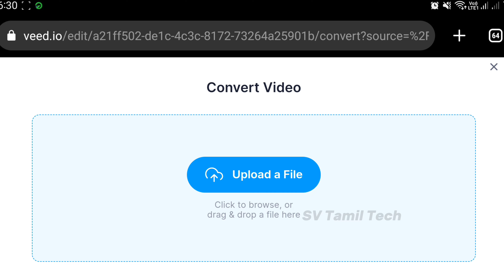ஒரே ஒரு Click வீடியோ ஆடியோ ஆக மாறிடும் | Veed Video To Audio Converter in Tamil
How to Convert Video to MP3 | FREE Online Converter

In this tutorial, you'll find out how to quickly convert any video into an MP3 audio file, and you can do it super fast with VEED's free online video converter. This converter can handle lots of video formats like MP4, MOV, WMV, AVI, and more. 🚀

To start off, just open up your desktop web browser (works on Mac or Windows PC). Then, use the link above to get to VEED's video to MP3 converter page. Pick any video you want – it could be in MP4, MOV, AVI, or another compatible format. 😯

You can even turn your YouTube videos to an MP3 file! As shown in the video, head over to the YouTube Studio, in order to download your YouTube video to your device.

Back into the online video converter, select the MP3 option in the converter settings (if it's not selected already). Hit the convert button, and that's it! You video file is converted into an MP3 file, and will be ready to be downloaded to your device. 🤩

You don't need to fuss with downloading software like VLC or Audacity. With VEED's online converter, you can instantly get started, and without the need to create an account! Just hop right in and start converting your files. Simple as that! 👍

Want to convert videos larger than 1GB? Make sure you upgrade to a premium account.

So, try VEED's free video to MP3 converter through the link below, and convert your videos quick and easy! Enjoy and good luck. 🍀